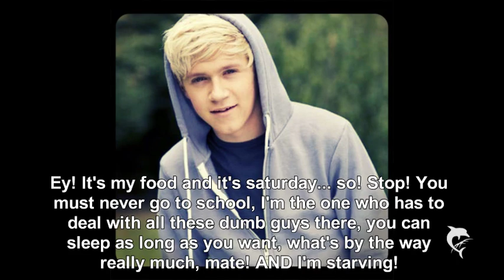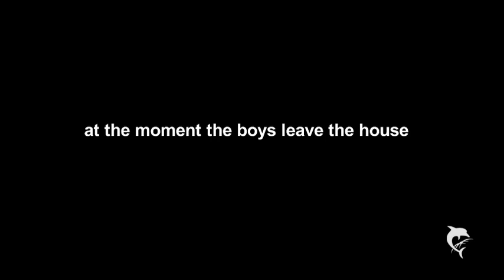Larry Stylinson | I'm gonna be #2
Soo... I think I can't upload everyday, but I hope you like this idea. I'm currently watching Rizzoli and Isles and tommorrow school starts again and I am kinda afraid of uhm whatever... I dunno 'bout of what I'm afraid. Okay, so... just 10 weeks left until summer break, guys! I am really hoping my friend from the US can come over to us and you know what? I can't understand why I tell you this, I don't want to bore you, so... yeah... uhm... byyyeee! I'm going to sleep know...
love
yours
Nelly
xxx.